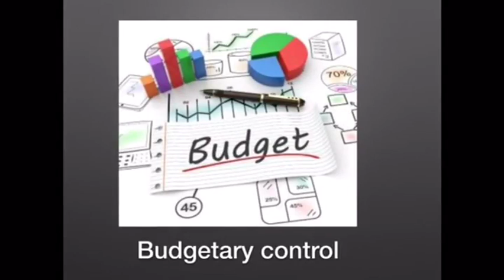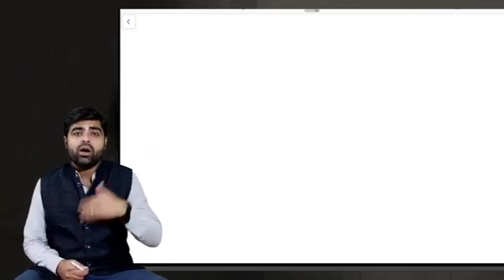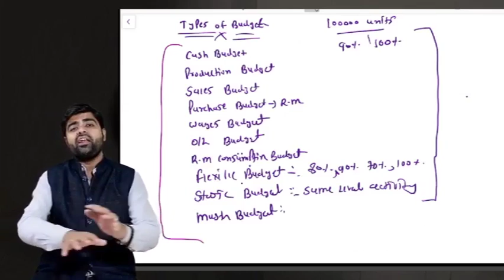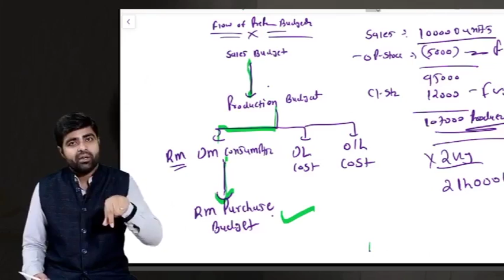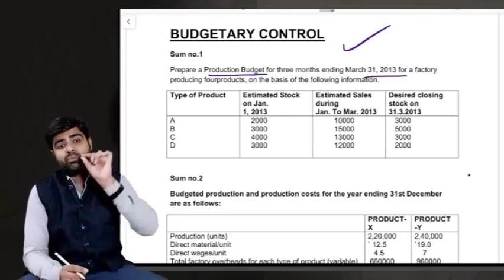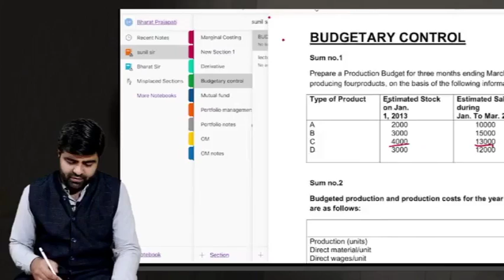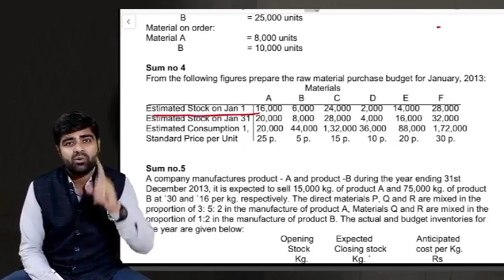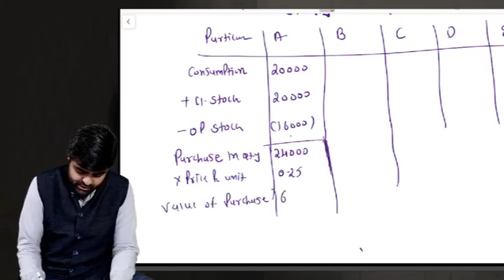Budgetary Control Lecture No 1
FOR CMA INTER